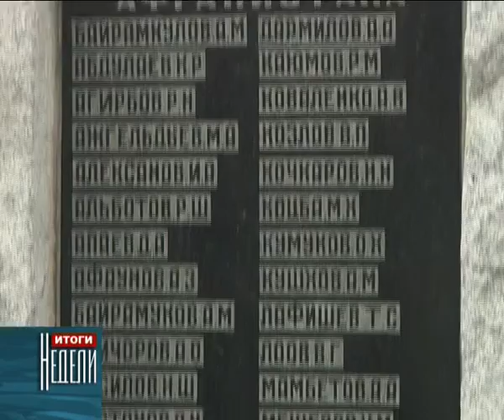День памяти воинов-интернационалистов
23 года назад  15 февраля 1989 года после десяти лет войны  советские войска были выведены из Афганистана. Напомним, что за эти годы  около   одного миллиона военнослужащих прошли службу в составе ограниченного контингента советских войск на территории Демократической Республики Афганистан. Только по официальным данным  советская армия потеряла в этой войне  более  14 тысяч  солдат. У нашей республики есть свой горький счет в этой войне - почти 1200 жителей Карачаево-Черкесии прошли через горнило Афганистана, 42 из них отдали там свою жизнь.